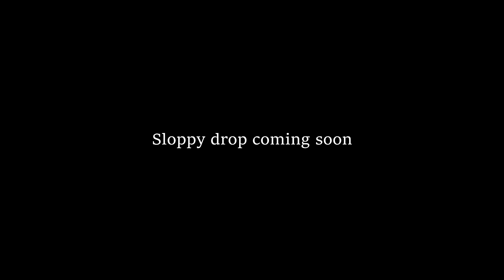He called me out on Instagram - Jewburt vs. Ole_tang Game Of Skate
My buddy Austin and I have been good friends for a while and are all too familiar with the shit talking, so we duke it out in this episode of quarantine skate!!  Thanks for stopping by guys, much love! ❤  Sloppy merch coming soon!